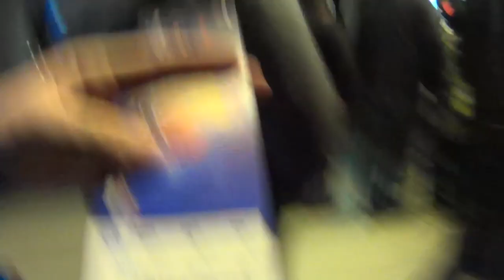My second adventure in Montreal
• Intagram--- gaslo_95